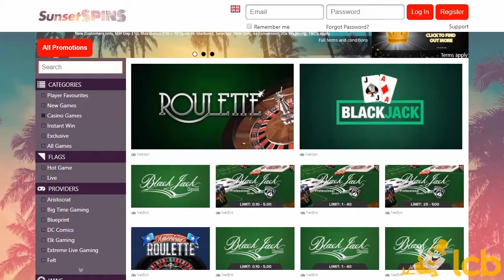Sunset Spins Video Review